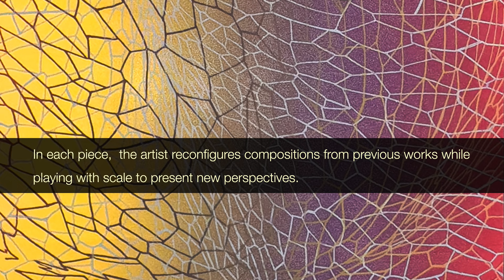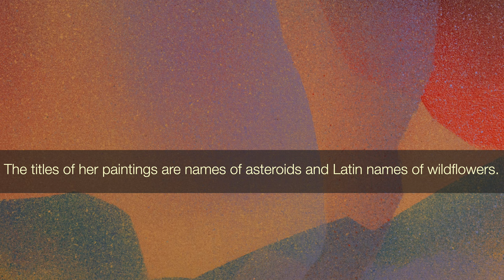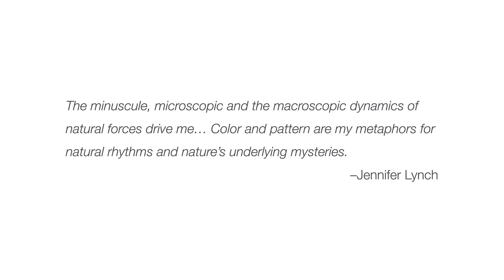Virtual Tour: Jennifer Lynch • Spectra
Richard Levy Gallery is pleased to present Spectra, an exhibition of abstract paintings and unique prints by Jennifer Lynch. This exhibition includes selections from various bodies of work spanning 13 years.

Spectra comprises otherworldly compositions that examine both the macrocosm and the microcosm.  Lynch’s paintings are inspired by networks found in nature, from the nervous system to crystalline structures. In each piece, the artist reconfigures compositions from previous works while playing with scale to present new perspectives. The artist paints using printing inks as the medium which are applied with stencils, masks and rollers. The titles of her paintings are names of asteroids and Latin names of wildflowers.

Jennifer Lynch is an artist, master printer, and educator based in Santa Fe, NM. She works in various mediums of printmaking, including etching, lithography, woodcut, and monotype. In her own work she uses photopolymer viscosity etching. Recent exhibitions include a group exhibition at the Albuquerque Museum in 2022 and a solo exhibition at the Taos Art Museum in 2019. Her work was recently presented at Intersect Palm Springs in February 2023.

Visitors are encouraged to wear masks when visiting the gallery.

Dates: April 5–May 13, 2023
Reception: May 5, 6–8 pm
Hours: Thursday–Saturday, 11 am–4 pm